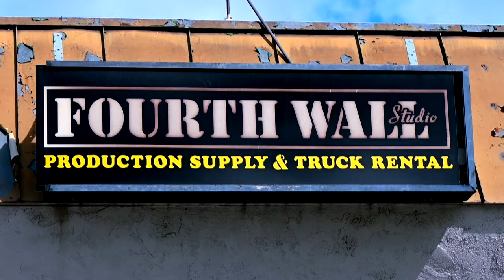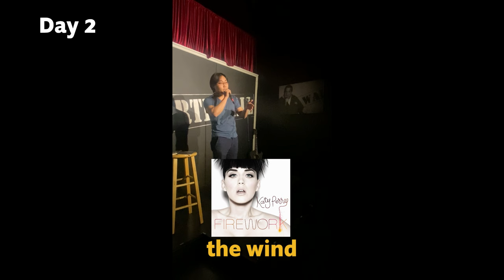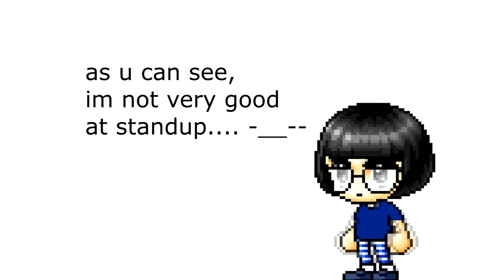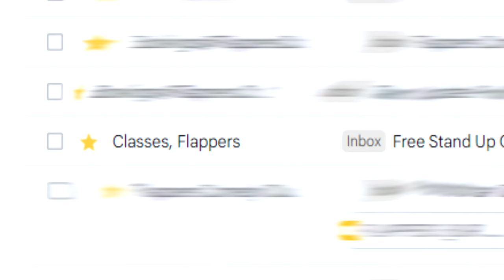Stand Up Comedy For 30 Days So I Can Feel Something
they say im  the next awkwafina

0:00 Intro
1:01 Day 1 Stand Up
2:07 Day 3
3:35 Audition Day
4:57 Audition Results
5:28 Audition #2
10:24 The Result